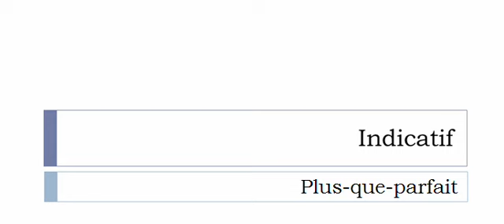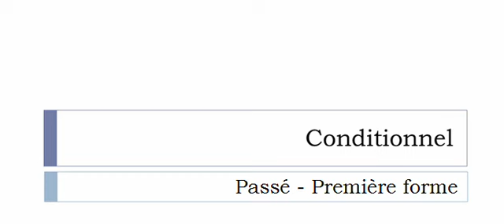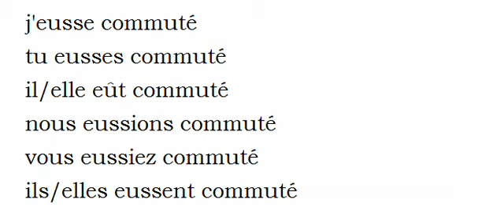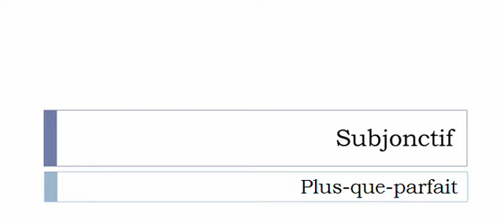Conjugaison française = Toutes les formes